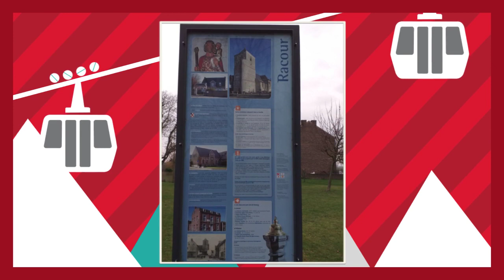Lettre de nos moulins et balades3